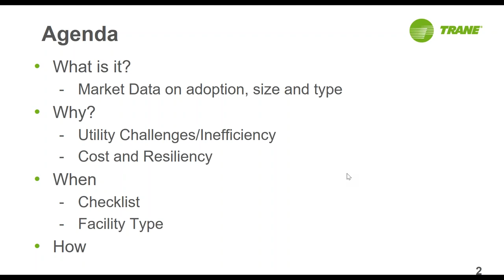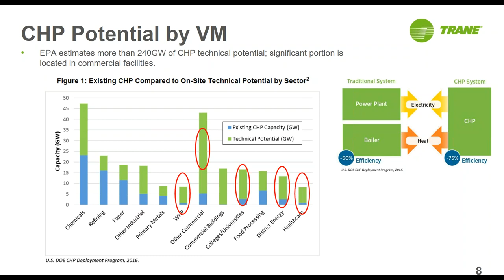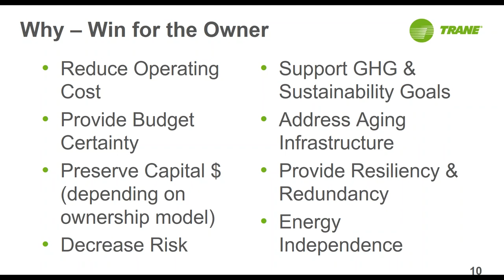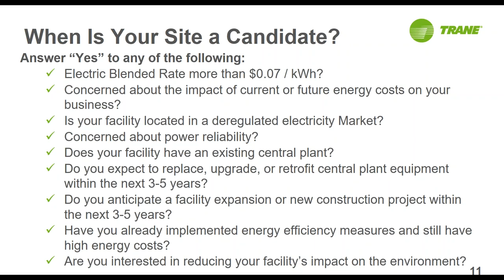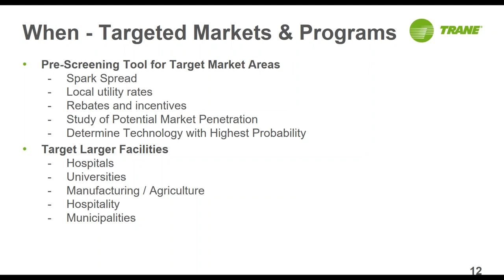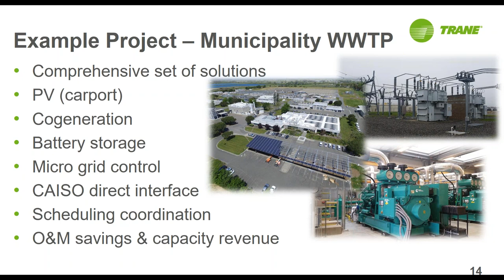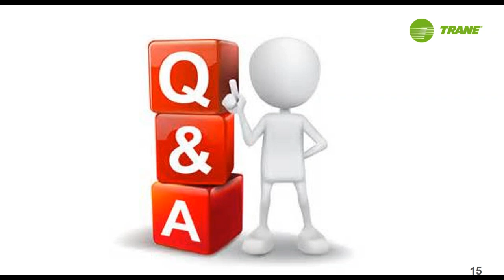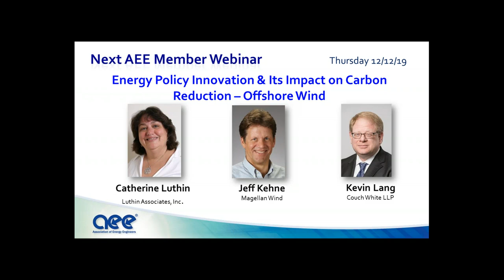2019 December Member Webinar - Renewable Energy Hybrid Solutions Behind the Meter